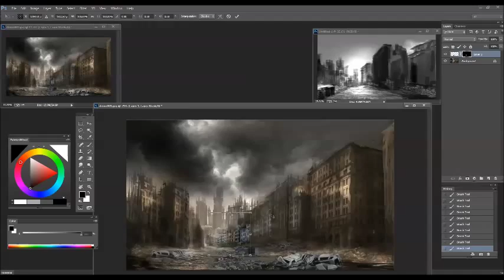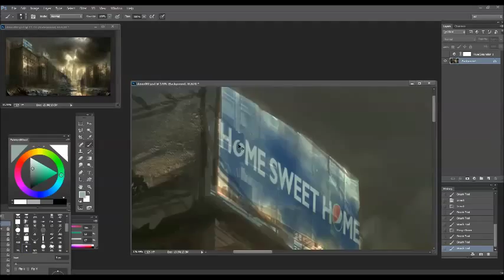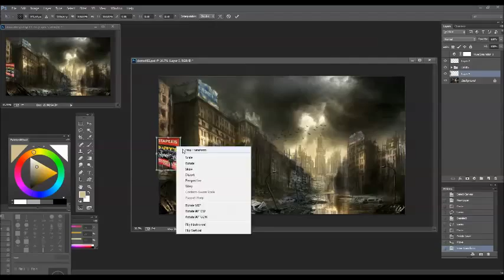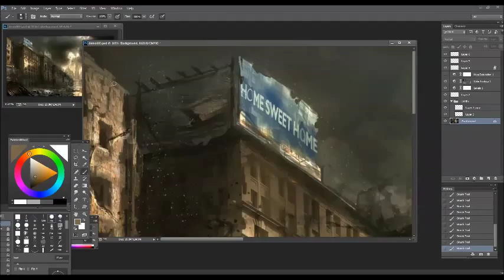Digital Matte Painting